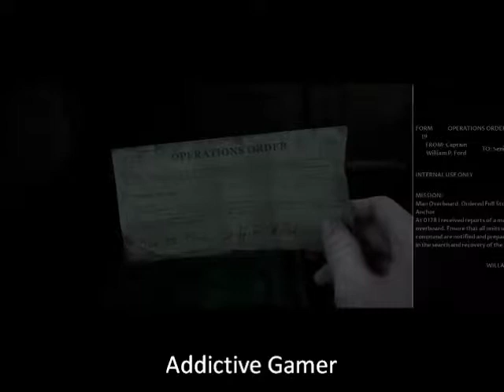The Dark Pictures Anthology: Man Of Medan - Glamour Girl (XBOX ONE)